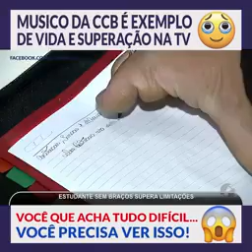Musico toca com os pés Reclamar 😊😊😊nunca mais 😂😂😂😂😂